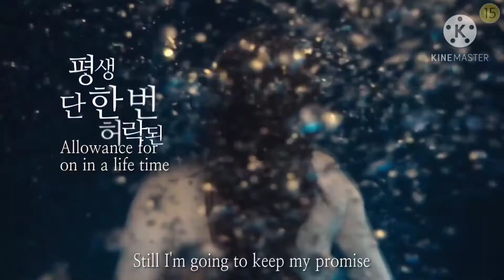Must watch KDRAMA'S | Best dramas of Lee Min ho